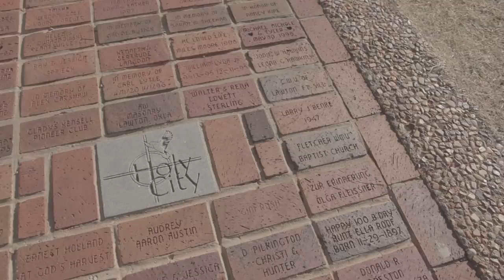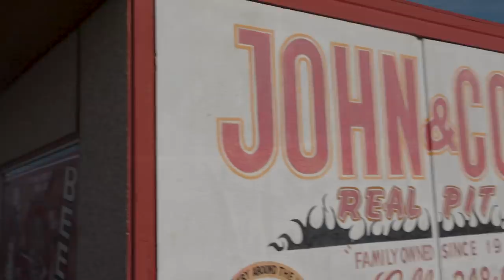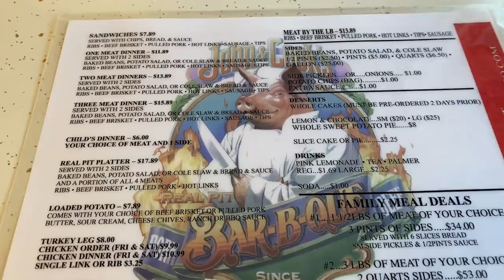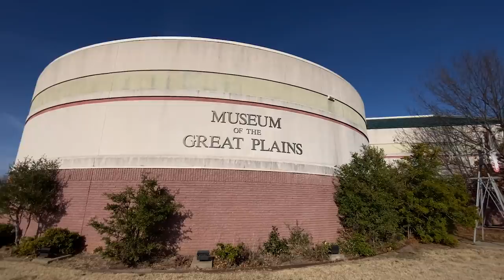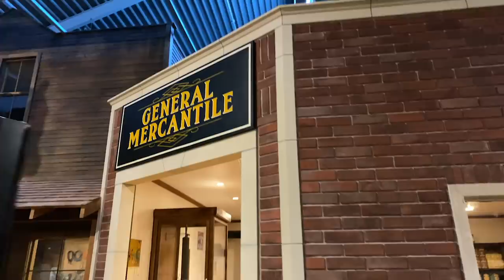RoadTripOK: Ep 24 - Lawton OK | Oklahoma Tourism & Recreation Department | TravelOK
Visit the Holy City of the Wichitas, dig into some tender wood-smoked meats at John's & Cooks Real Pit Bar-B-Que in Lawton, and get a fun, hands-on learning experience at the Museum of the Great Plains during Episode 24 of the Oklahoma Road Trip.